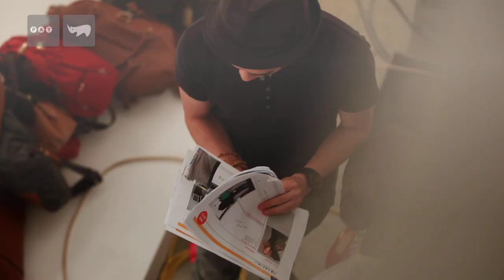2012 PAT FW 화보촬영 메이킹 필름 가을편~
안녕하세요^^
PAT(피에이티) 코뿔소입니다.
오늘 드디어 여러분이 그토록 기다리시던 PAT 2012 F/W 시즌 화보영상이 공개되었습니다.!
오랜만에 이렇게 박시후씨를 보니 정말 방갑네요~
그리고 PAT 새얼굴이 여자모델 장지은씨도 함께하셨네요~
2012 F/W 화보 사진은 PAT 블로그, 페이스북, 트위터에서 확인이 가능하십니다~
앞으로 PAT대한 많은 관심과 사랑 부탁드립니다~
감사합니다^^